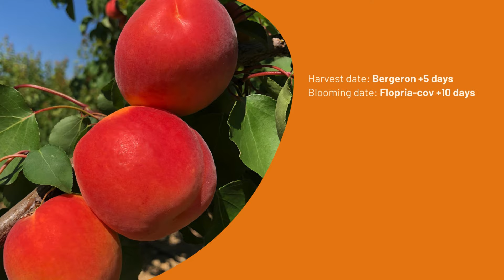Our apricots I Selection 2023